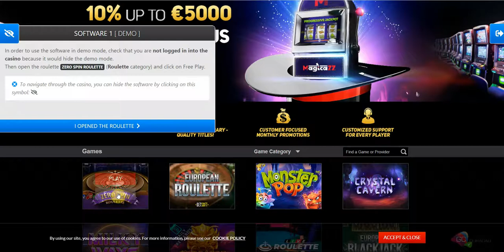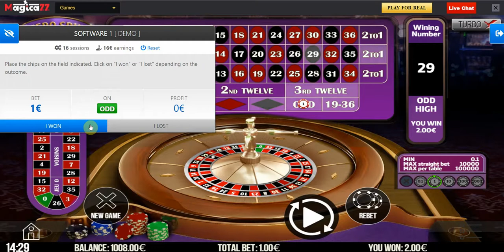Roulette Software - Demo Session Success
My first Demo Session with the software.